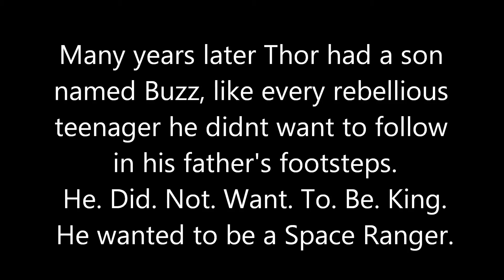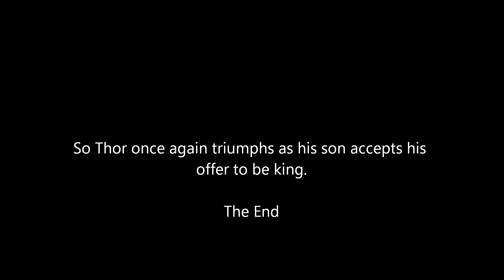Thor vs Buzz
Thor vs Buzz stop motion. Pretty lame dont watch LOL.